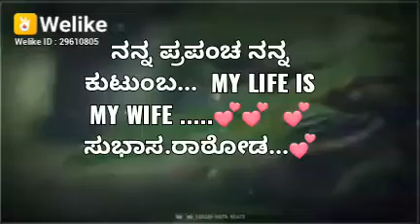5 July 2020